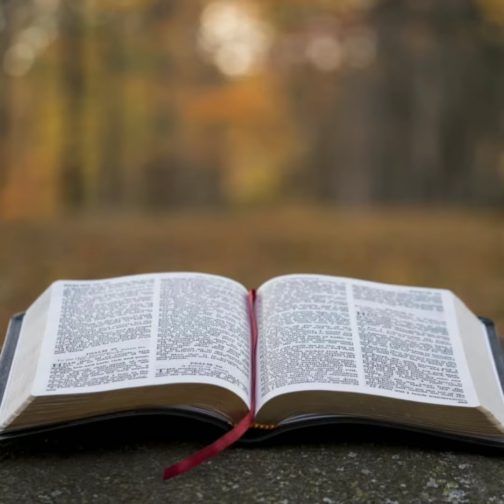ബൈബിൾ പാരായണം - Church of Our Lady of Velankanny Kadappuram